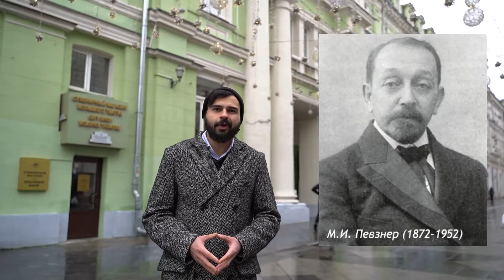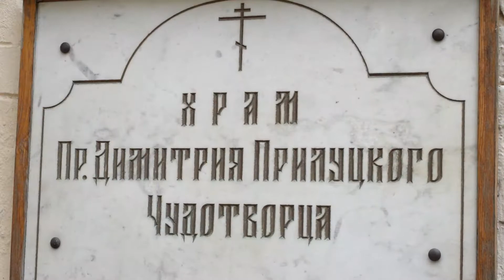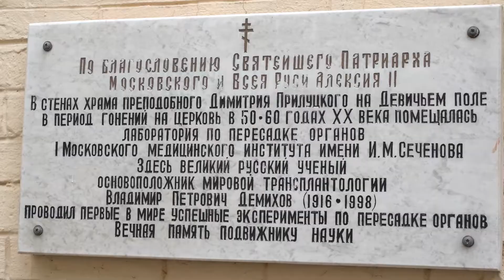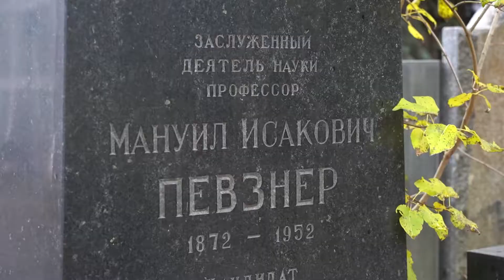Амбулаторная экскурсия: памяти М.И. Певзнера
Москва-2021: по следам профессора М.И. Певзнера